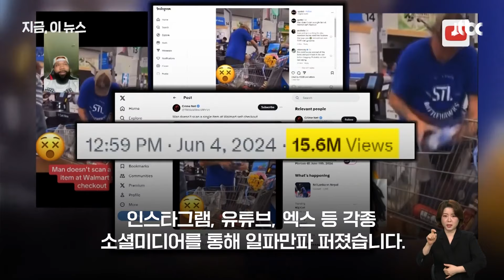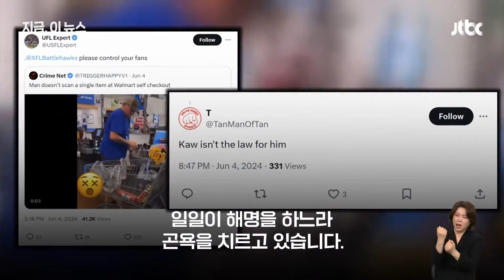"저 남자가 싹 다 훔치고 있어" 섣부른 영상에 한 사람의 삶이.. / JTBC 뉴스룸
최근 밀양 사건을 계기로 조회수와 수익만을 노리는 이른바 '사이버 렉카'에 대한 논란이 커졌죠. 미국에서도 조회수만 쫓는 사이버 렉카 때문에 성실히 일하던 배달원이 억울하게 도둑으로 몰리는 일이 벌어졌습니다.